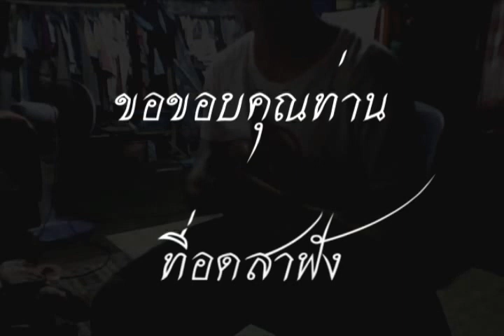ลำเพลินซิ่ง